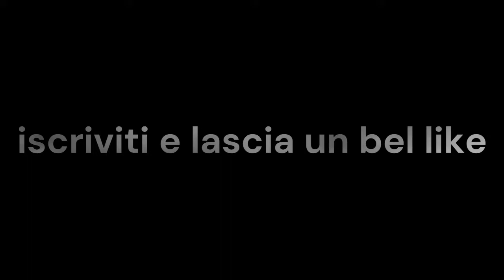Ghostbusters: The Video Game:Gameplay 1 Italiano#Videogiochi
Benvenuti su [ Master AndreaRGH]! 🎮

Oggi vi porto nel mondo di "Ghostbusters: The Video Game Remastered" per Xbox 360. Riviviamo le avventure dei famosi acchiappafantasmi, equipaggiati con i nostri zaini protonici e pronti a catturare ogni spettro che incontriamo. La grafica migliorata e la trama coinvolgente fanno di questo gioco un must per tutti i fan della serie!

💬 Facci sapere nei commenti cosa ne pensi del gioco e quale è il tuo personaggio preferito dei Ghostbusters!